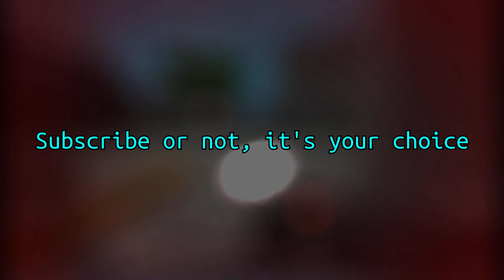Error Code: 267 [Phantom Forces Frag Movie]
Strider didn't upload his COTM since December, so i do it right away.

Only this year i started to get vote-kicked if i am too good at this game. this is why i rarely make Phantom Forces clips.

Player: hatsunemiekuah

=== *Please give likes and comments in this video if you wanna make this video into someone else's recommendations.

pls send me your unused hats!